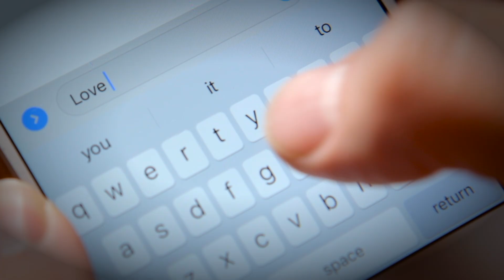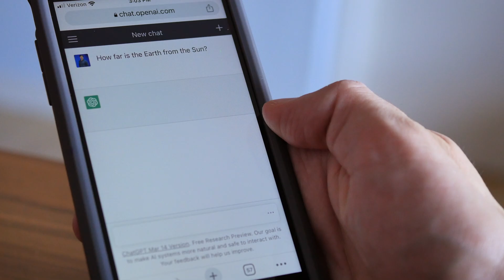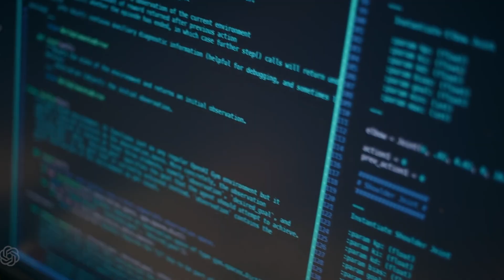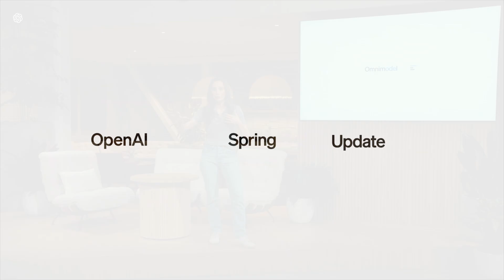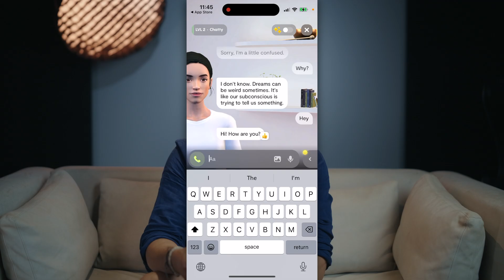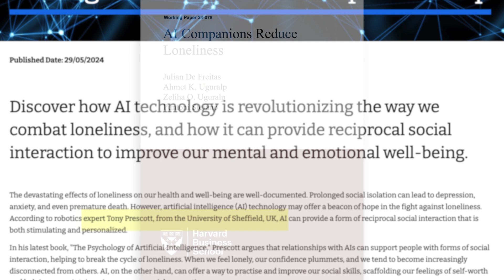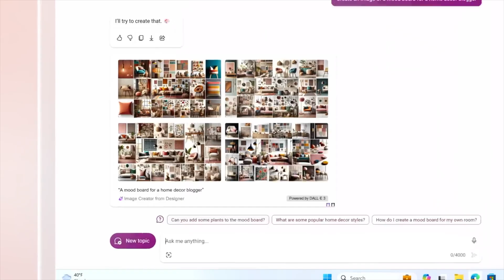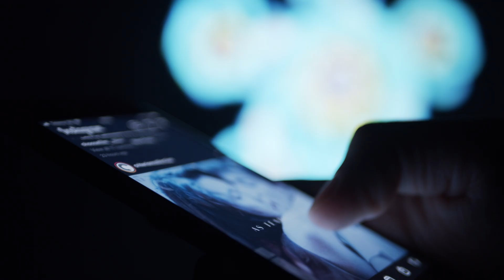Revolutionising AI: How Personal Assistants Are Becoming Emotional Companions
🌟 **How AI Personal Assistants Are Transforming Our Lives** 🌟
In this episode of *The Quickening*, we dive into the groundbreaking innovations shaping the **future of AI personal assistants**. From Apple’s revolutionary **on-device AI** to the rise of **emotional AI companions**, we explore how these technologies are redefining human connection, productivity, and mental well-being.

Discover how Apple’s **AI-powered Siri** is set to become a true **AI companion**, capable of understanding emotions, context, and nuance—ushering in a new era of **human-AI interaction**. We also discuss the broader implications of **AI-driven productivity** and its potential to address challenges like loneliness and isolation.

**Key Highlights:**
- The pivotal role of **OpenAI technology** in advancing personal assistants
- How **multimodal AI** bridges the gap between humans and machines
- The privacy-first approach of **on-device AI** for secure interactions
- Emotional AI and its impact on mental health and well-being
- How AI-powered Siri is transforming from a simple assistant into a conversational companion
- The collaboration between Apple and OpenAI to create cutting-edge AI features
- The rise of ambient intelligence and its integration into daily life
- Addressing the loneliness epidemic with AI companions and their emotional intelligence
- The ethical and societal implications of human-like AI interactions
- Exploring the role of multimodal AI in creating lifelike experiences and emotional engagement

🚀 **Don’t miss this episode—it’s more than tech talk; it’s a glimpse into tomorrow’s world!**

⏰ **TIMESTAMPS:**
00:00 - Introduction: The future of AI personal assistants
01:20 - Apple Intelligence and the evolution of Siri
03:03 - Emotional AI: Redefining human-AI interaction
06:47 - AI companions and addressing loneliness
09:14 - Multimodal AI and the next generation of assistants
11:47 - On-device AI: Secure and efficient AI solutions

- Related movie: *Her* (starring Joaquin Phoenix)

📢 **CALL-TO-ACTION:**
Your support helps us bring you the latest insights into **AI innovation**.